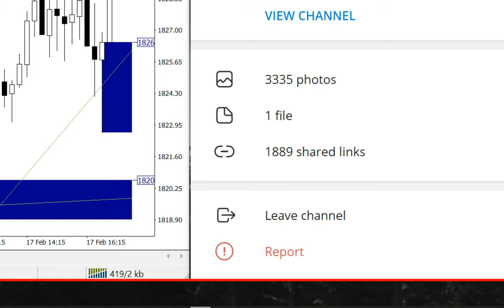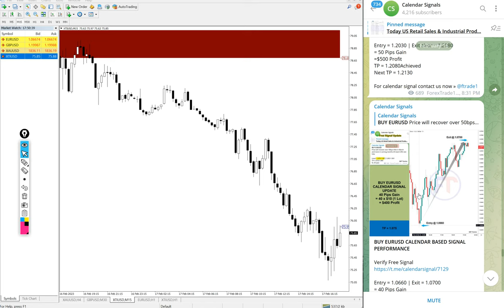17.2.2023 CALENDAR SIGNAL PERFORMANCE VIDEO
» BUY XAUUSD » 25  POINT GAIN